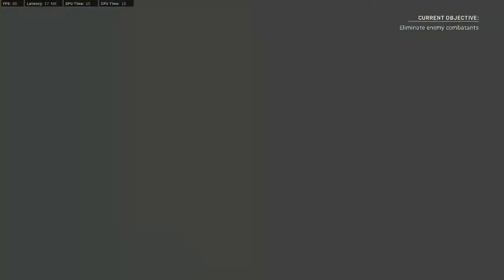Call Of Duty Modern warfare BETA GTX 1660+Ryzen 5 1600 +8GB DDR4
Call of Duty Modern Warfare GTX 1660 PC Gameplay

Recorded With Shadowplay Monitoring Program.
My PC Specs:

• CPU : Ryzen 5 1600
• MB  : ASROCK B250M Gaming Plus
• Ram : ADATA 8GB 8GB DDR4 3000MHZ
• GPU : Galax GeForce® GTX 1660 6GB GDDR5
• SSD : KINGSTON SSDNOW 120GB
• OS  : Windows 10 Pro 64bit